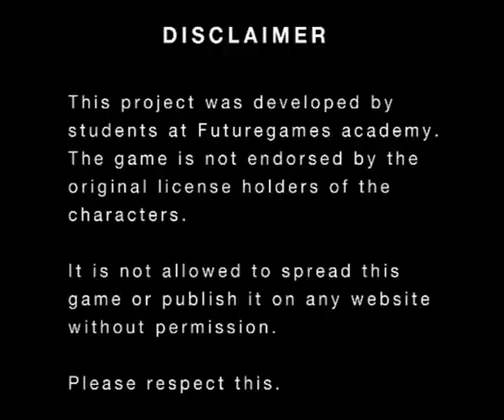Pettson & Findus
Compilation of in-game material from one of the games made during our 8 week game project.